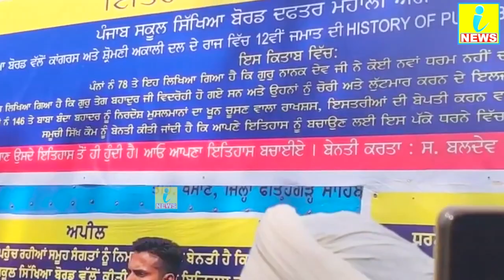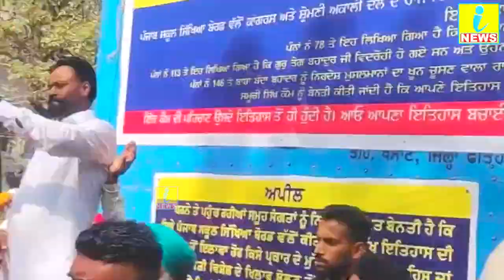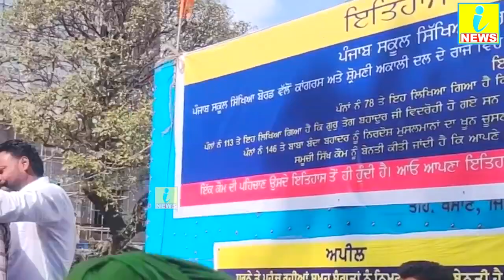ਲੱਖੇ ਸਿਧਾਣੇ ਨੇ ਅੱਜ ਘੇਰ ਮੋਹਾਲੀ ਸ਼ਹਿਰ, ਸਿੱਖੀ ਨਾਲ ਸਬੰਧਿਤ ਅਹਿਮ ਮੁੱਦਿਆ ਤੇ ਕੀਤੇ ਵੱਡੇ ਖੁਲਾਸੇ